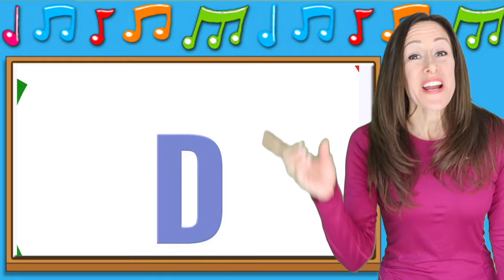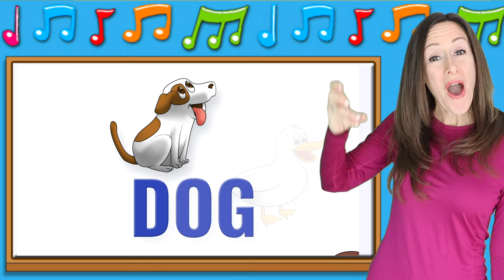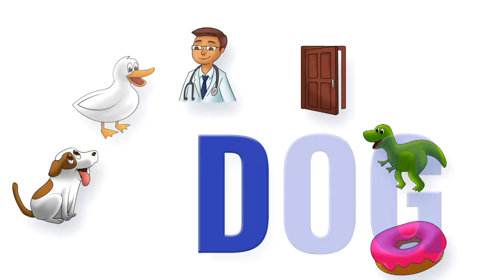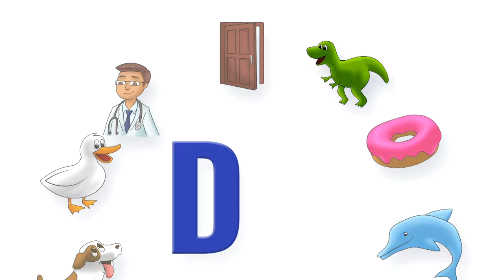Phonics | The Letter D | Signing for Babies ASL | Letter Sounds D | Patty Shukla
Phonics song with the letter D. D is for Dog, D is for duck, D is for Doctor, D is for Door. Learn to read by singing the phonics sound. This video is all about the letter D. Sing and Sign words that start with the letter D. For more videos

Lyrics:
D is for Doctor
D is for Door
D is for Dinasaur
D is for Donut
D is for Dolphin
D is for D